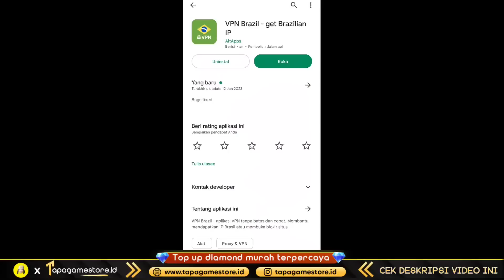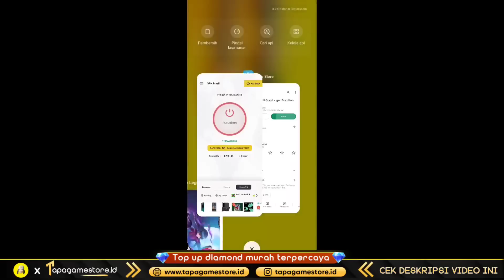VPN BRAZIL EVENT KOF 65 TIKET ATAU 35 TIKET PEMBUKTIAN & CARA TOP UP GRATIS MOBILE LEGENDS 2023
DOWNLOAD APK PENGHASIL DM TOP UP GRATIS

KODE BONUS : BATX8UA

💎 LANGSUNG TOP UP DM MOBILE LEGENDS MURAH, AMAN, LEGAL TERPERCAYA BURUAN ORDER DISINI

Mobile Legends: Bang Bang, skin ml gratis, ml free skin, event skin gratis ml, update fragment shop, update fragment shop mobile legend, update fragment shop, rare fragment shop update, event fragment pink ml, klaim skin epic chest mobile legends, upcoming mlbb new skins, mlbb new collab, ml new collab skins, skin gratis epic nana, mobile legends bang bang, clint collector skin, ml new events, mlbb new updates, upcoming aspirants skin, cara dapatkan tiket draw kof bingo, event skin gratis mobile legends, event skin epic gratis,free skin mobile legends, free skin ml, free skin ml, free skin mlbb,cara mendapatkan skin, cara mendapatkan skin gratis, cara mendapatkan skin gratis mobile legend,cara dapatkan skin gratis mobile legend, cara dapatkan skin epic gratis dari event baru moonton, cara dapatkan skin,cara dapat skin gratis mobile legend permanen terbaru, cara dapat skin gratis,skin gratis, skin gratis ml, skin gratis mobile legends terbaru, skin ml gratis permanen, skin ml gratis,mobile legends, update mobile legend, event mobile legends, mobile legend, New skin mobile legends, bug mobile legends, bug ml, event terbaru mobile legend, event skin gratis, new skin mobile legend, new hero mobile legend, fragment shop, recall effect, event mlbb, event ml, mlbb, mobile legends, skin mobile legends, skin gratis mobile legends, event gratis mobile legend, mobile legends, mobile legend, mobile, legends, MLBB, moonton, update info mobile legends, bocoran event gratis mobile legends, jadwal rilis event terbaru mobile legends, update patch mobile legends, advance server mobile legends, event skin gratis mobile legends, upcoming event mobile legends, info event terbaru mobile legends, event promo diamond mobile legends, event Original server mobile legends, event advance server mobile legends, hero baru yang akan rilis di mobile legends, skin terbaru mobile legends yang rilis, jadwal resale skin collector mobile legends, Update fragment shop mobile legends, ODI G, odi ml, odi mobile legends, mobile legends, mobile legends: bang bang, mlbb, bug chat global terbaru, update fragment shop, event server luar, upcoming skin, bug event ml, upcoming event, event aspirant, odi game, event lucky flip, event diamond vault, starlight fest, starlight desember, event kof 2023, winter box, tempat toko top up murah, top up diamond mobile legends, update fragment shop 2023, box m4, box skin epic limited, gacha event aspirant, starlight bulan januari februari 2023, event kof 2023, event m4, spin magic wheel, skin legend franco, event future foreseen, bug Christmas box , event aspirant phase 2, bocoran 10 event mobile legends, event web m4, event web skin chest m4, event kof 2023, bocoran event 2023, update event 2023, skin starlight februari 2023, skin starlight maret 2023, fragment shop 2023, starlight februari 2023